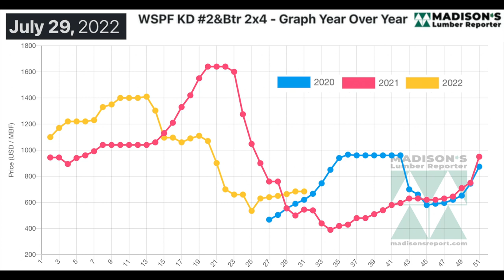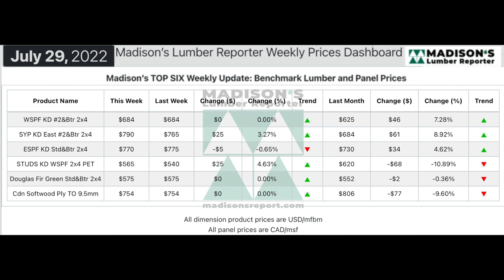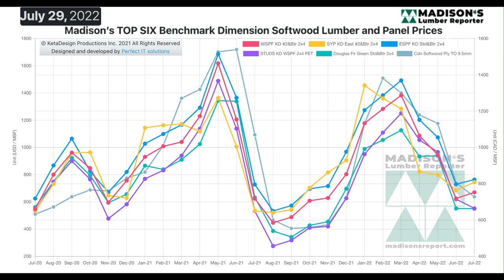Lumber Prices and Market Update: July 2022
In the week ending July 29, 2022, the price of WSPF 2x4 #2&Btr KD (RL) was US$684 mfbm, said forest products industry price guide newsletter Madison’s Lumber Reporter. This is up by $0, or 0%, from the previous week when it was US$684 mfbm.
That week’s price is up by +$59 or +9% from one month ago when it was US$625 mfbm.
Compared to the same week last year, when it was US$545 mfbm, that week’s price is up by +$139, or +26% Compared to two years’ ago when it was US$620 mfbm, that week’s price is up by +$64 or +10%.